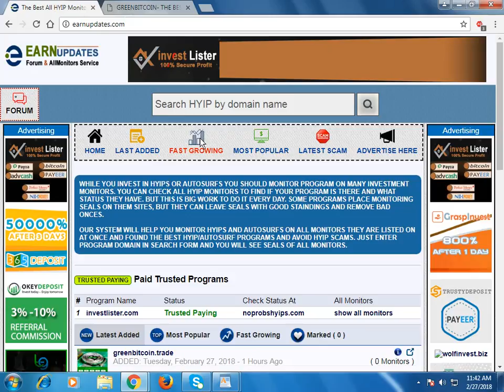greenbitcoin.trade Review (status waiting) on Earnupdates.com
25% Hourly for 5 Hours